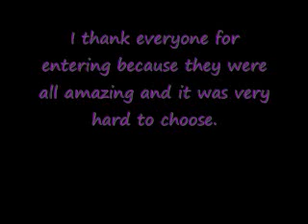Results for Star wars contest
THEY ARE ALL GREAT!